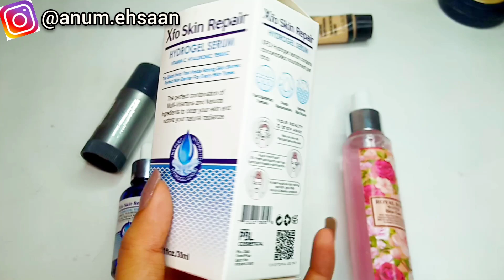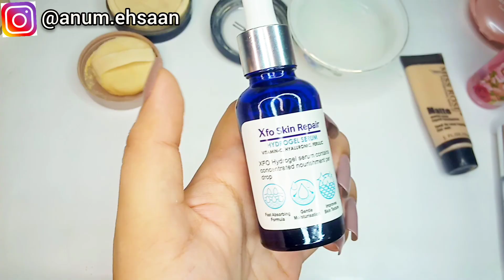Parlor Secret Affordable Base Step by Step for Summer🔥😍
Party Makeup. Bridal makeup. Parlor Secret base. makeup Karne ka tarika. base banane ka tariqa. party makeup base Step by step. bridal makeup base Step by Step. how to makeup for beginners

Product Links for Pakistan 🇵🇰 and India 🇮🇳

Product Links for India 🇮🇳